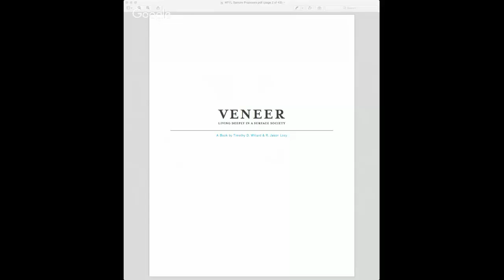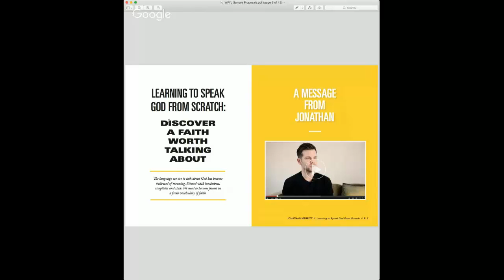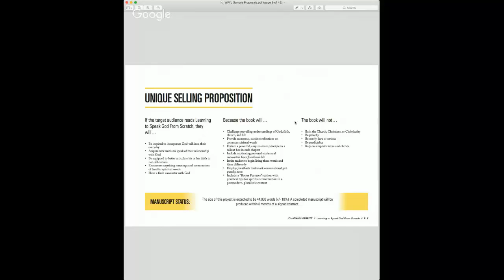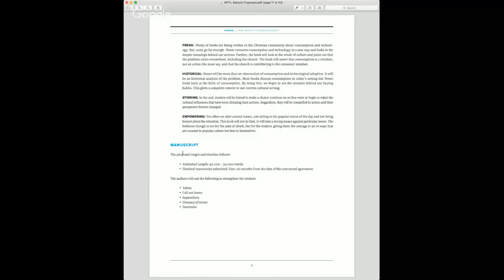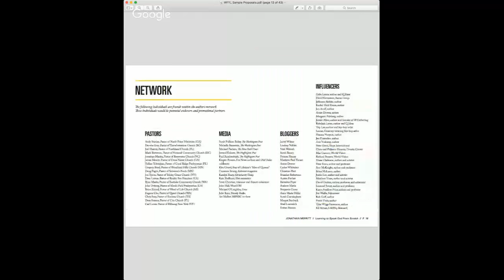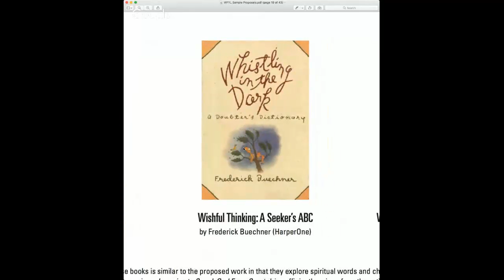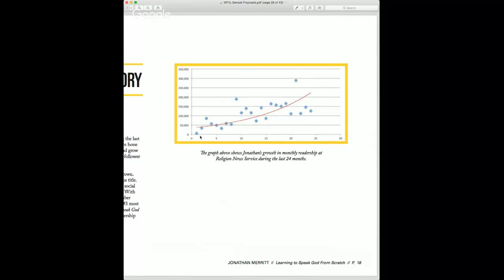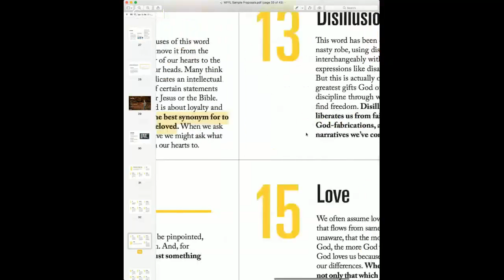Chris Ferebee: "How to Prepare a Non-fiction Book Proposal"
Chris represents Rob Bell, Shauna Niequist, Jonathan Merritt, and many other popular authors. His clients include several New York Times bestselling authors, winners of various Religion Newswriters Association awards, and a Pulitzer Prize winning investigative journalist.

This session covers the nuts and bolts of outstanding book proposals. Topics include identifying your match with publishers and agents, title creation, the one-sentence hook, the need and the solution, your uniqueness, audience characterization, platform description, proposal organization and style, and more.

73 minutes including Q&A